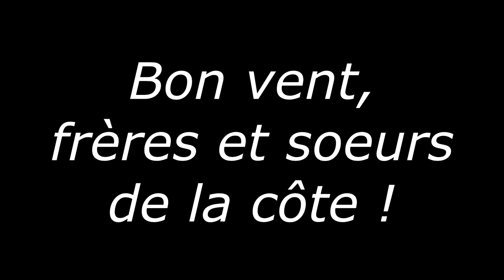Annabel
Chanson de pirate !
Reprise du titre de " Ye banished privateers "

Cindy Fogliani : Chant / Cajon
François Requet : Violon / Mandole / 2è voix